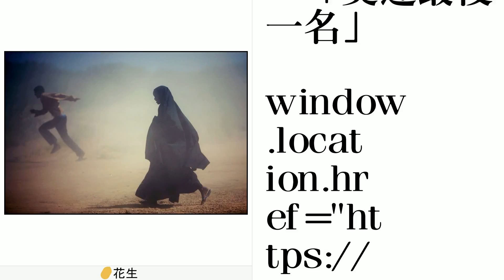北京32秒16的非洲女孩：沒人記得的「奧運最後一名」